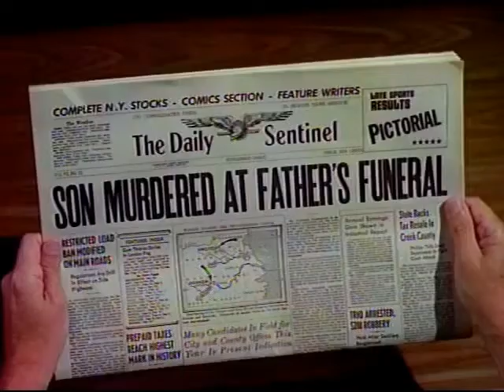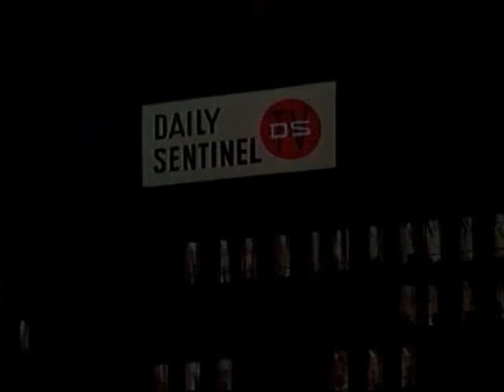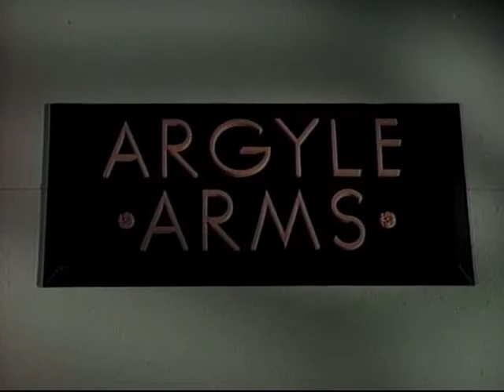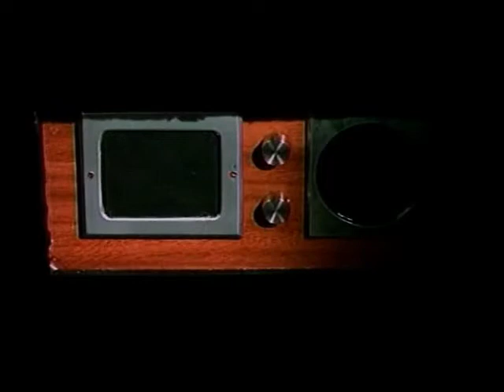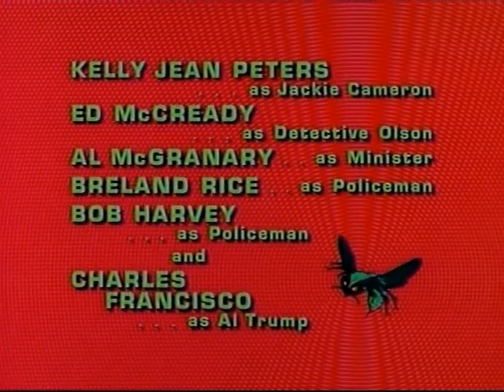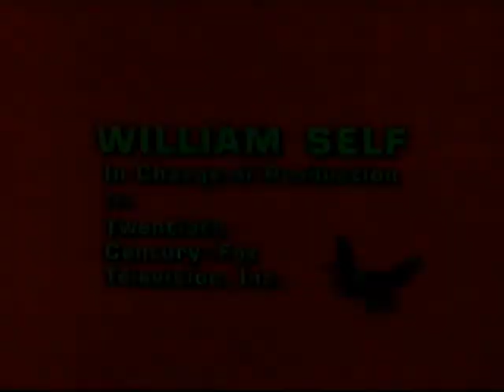EL AVISPON VERDE CAP 1/ESPAÑOL